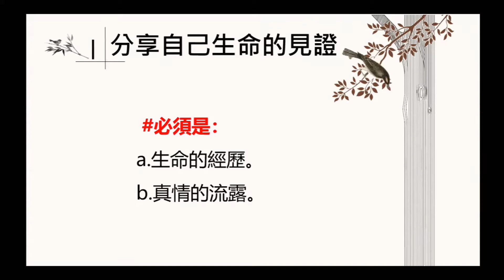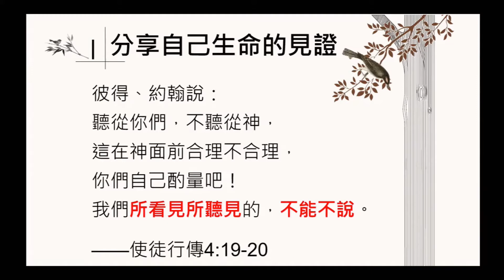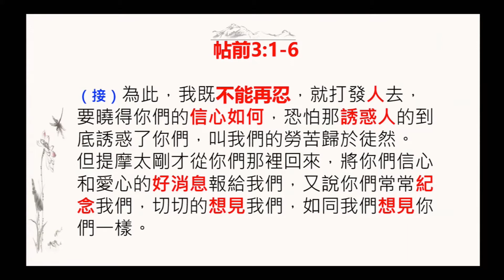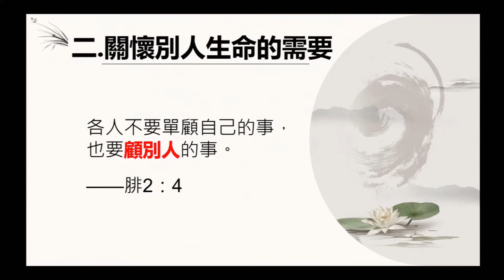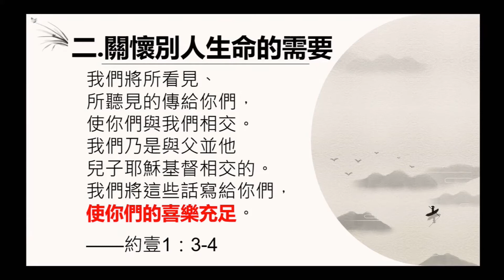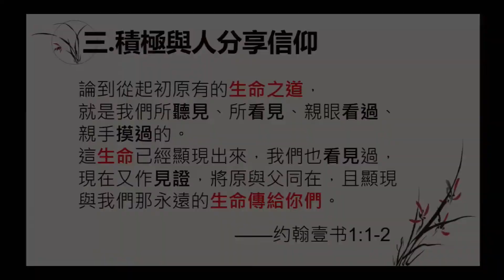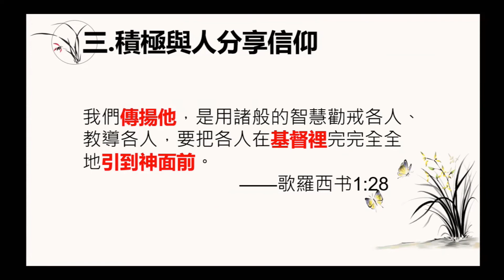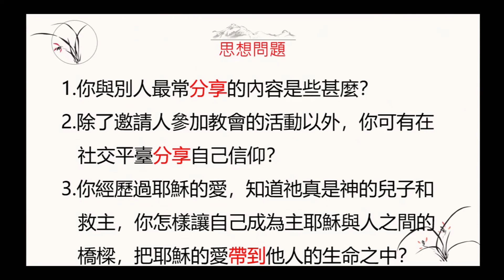乐于与人分享——张恩牧师